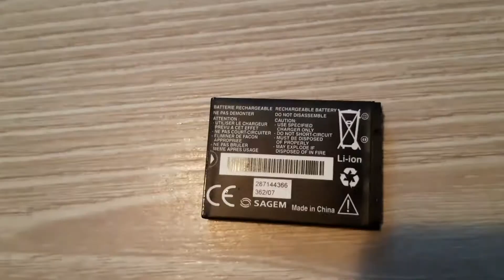Cum sa pui Baterii Necompatibile in Telefoane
Numai ca sa stiti, ca sa functioneze depinde si de Layout-ul Bateriei. Atentie la polarilitate! Asigurati-va ca sunt conectate asa:
       -(+) de la Baterie Conectat cu (+) de la Telefon;
       -(Masa) de la Baterie Conectata cu (Masa) de la Telefon;